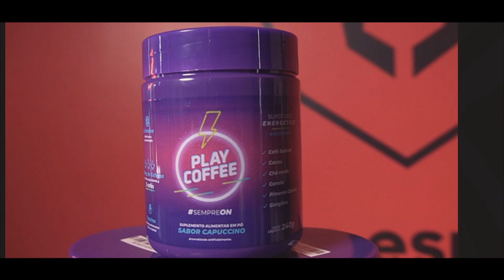JOGA Y JOGA 🔥 W7M | PLAYCOFFEE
Agora Playcoffeebr & w7mesports estão juntas, com uma parceria pensada para você, afinal, a gameplay não pode parar nunca!